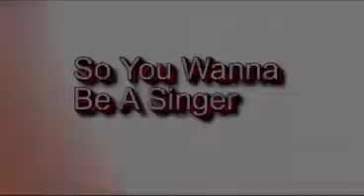So You Wanna Be A Singer - It's Never Too Late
You think you're too old to follow your passion at 20? Ha! Think again.